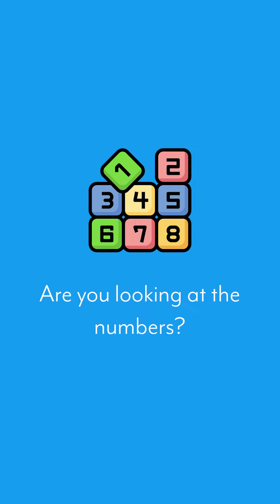Are you looking at the numbers?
James Adams is team leader and licensed Real Estate Agent at eXp Realty who is dedicated to positively impacting as many real estate agents as possible by helping them scale their real estate business.

🏆 Ranked Top 5% Nationwide
🏆 2X ICON Agent with eXp Realty

🎥 FREE access to a library of 1000s of hours of training

► Where to follow and listen to James Adams
James Adams